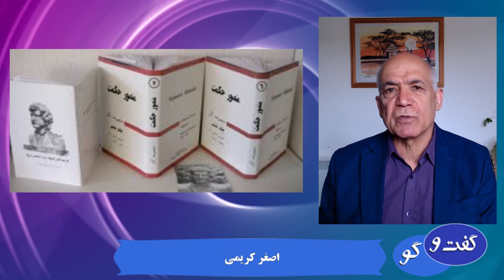گفت و گو: نقش منصور حکمت در فضای سیاسی ایران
۲۴ تیر ۱۴۰۲ - ۱۵ ژوئیه ۲۰۲۳

شرکت کننده: اصغر کریمی
تهیه و اجرا: سیما بهاری
مسئول فنی: جمیل فرزان